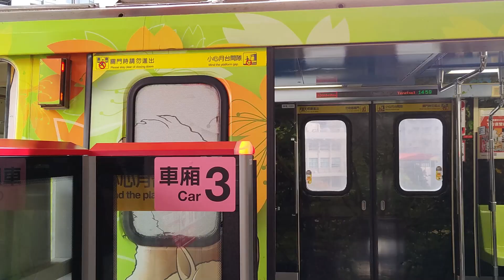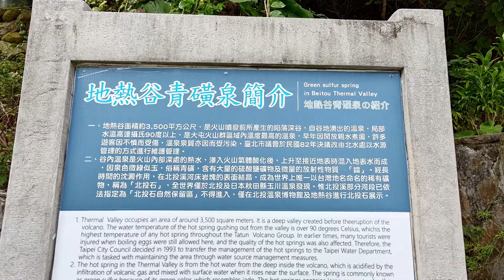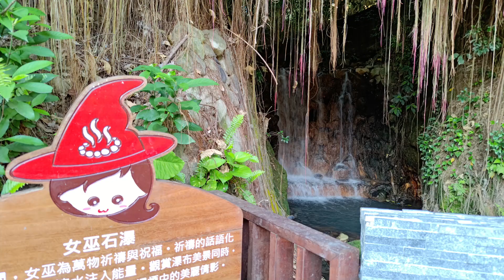北投溫泉區之旅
Beitou Hot Spring